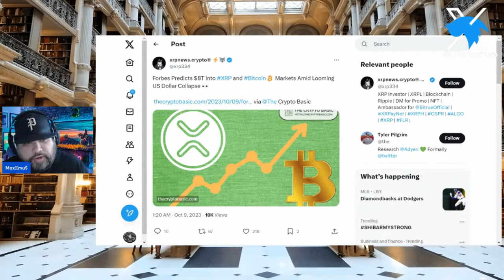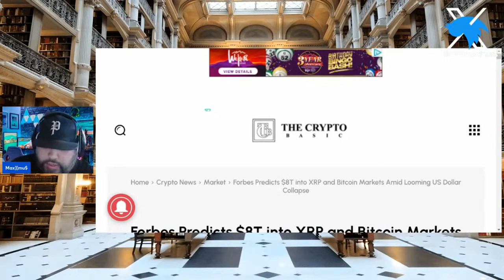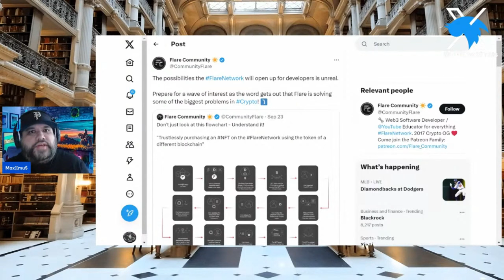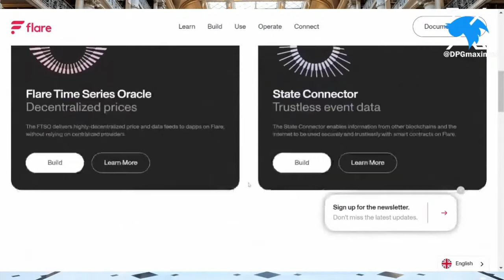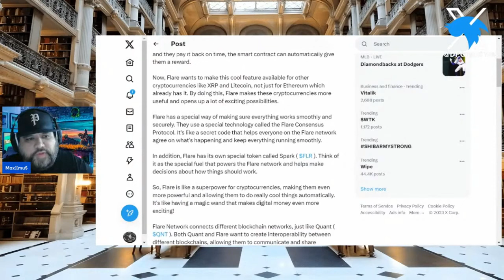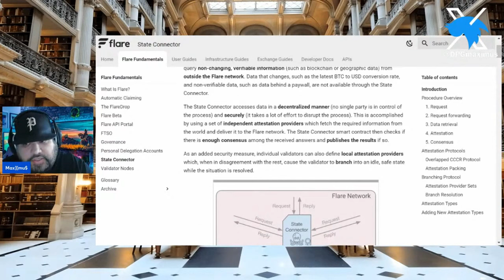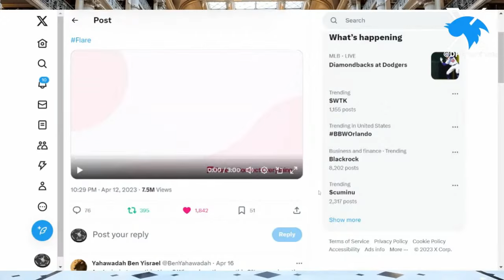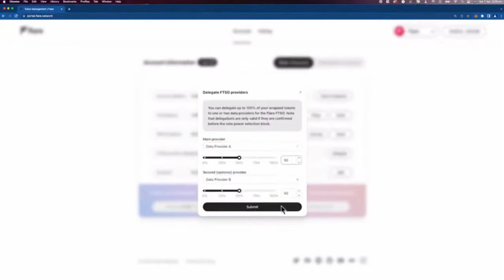🔥FLARE FLR - A DEEP DIVE INTRO INTO FLARE + THE DIFFERENCE BETWEEN FLR AND QNT